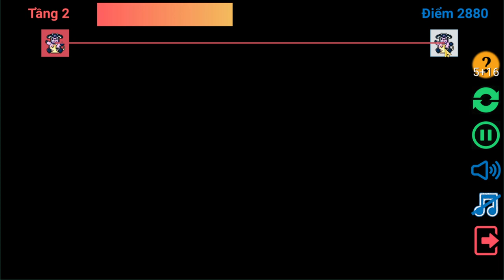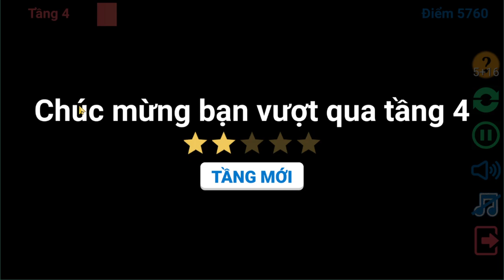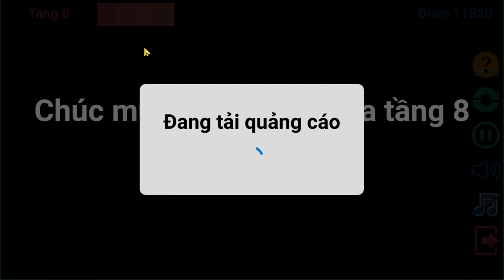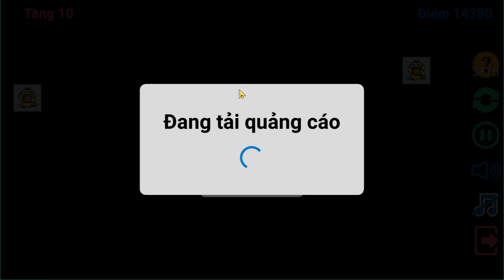Chơi Game Xếp Hình Pikachu Cổ Điển Phiên Bản Củ - GAME VĂN PHÒNG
Chắc hẳn bạn đã chơi phiên bản Pikachu Cổ Điển những năm 2002, nay bạn có thể quay về tuổi thơ với Phiên bản Pikachu Classic của chúng tôi.
Game Nối Thú Cổ Điển - Trò chơi nối thú kinh điển ngày nào đã quay lại với phiên bản cực hot trên di động cùng giao diện đồ họa và luật chơi quen thuộc, chắc chắn bạn sẽ không thể bỏ qua các thử thách vô cùng hấp dẫn đang chờ bạn khám phá.